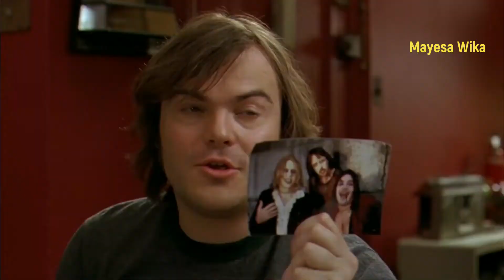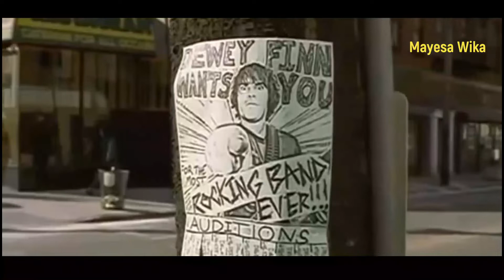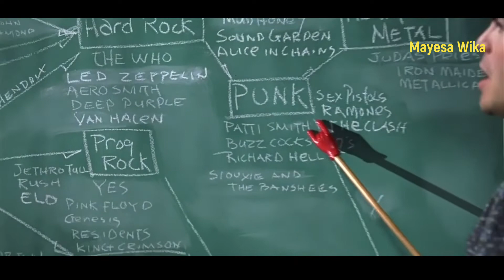MAYFILM #4 Terjebak dalam kelas berujung kebebasan karena kamu || Alur cerita film School of Rock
]Terjebak ambisi ?!
Wadaw... speechless lah. Baeknya langsung tonton aja alur ceritanya no skip. Film ini banyak mendapatkan grammy award.

Film ini mendapat ulasan positif dari para kritikus, dengan pujian untuk kinerja pemeran utama, Jack Black.

School of Rock adalah salah satu film komedi bertema musik terlaris sepanjang masa.

Alur cerita film ini epic dan penuh dengan kekocakan. Seru-seruan menikmati setiap scene yang ga bosenin.

Pesan yang dapat diambil dari film ini ialah

1. Pendidikan yang Memfasilitasi, Bukan Membatasi.
2. Pendidikanku Adalah Otoritasku

Edit video :
Movavi

Edit tumbnail :
PixelLab

Take vocal :
Pitch music studio